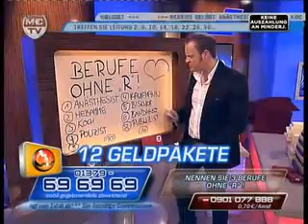2h Automarken und einige Berufe VIVA 26.02.08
2h Automarken und einige Berufe VIVA 26.02.08